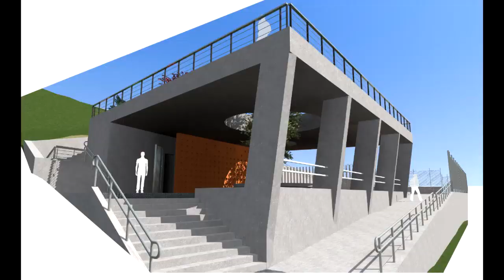VÍDEO CUENTA DE GESTIÓN PUBLICA 2018 OBRAS